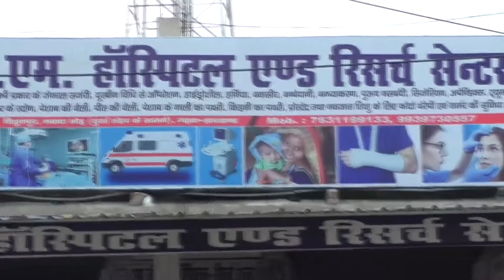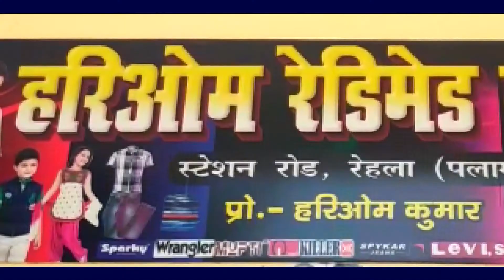संजय ज्वेलर्स शॉपिंग मॉल का उद्घाटन पूर्व विधायक अनंत प्रताप देव ने दीप प्रज्वलित व फीता काटकर किया